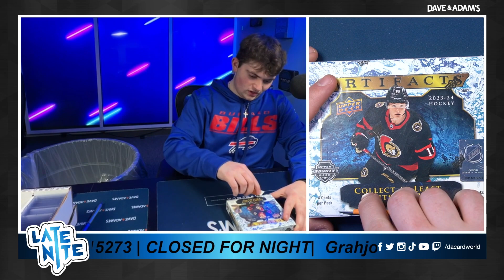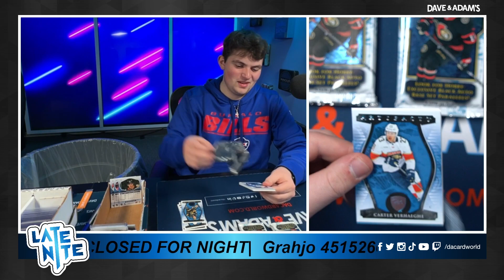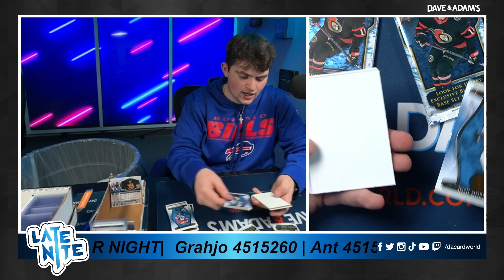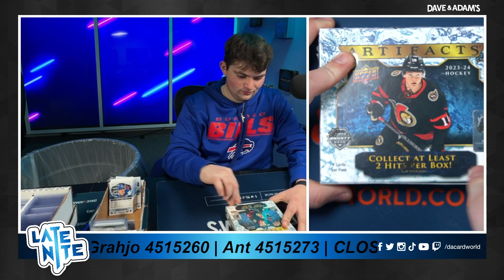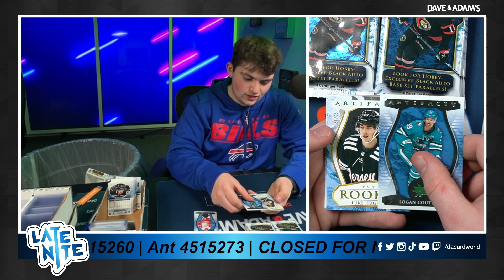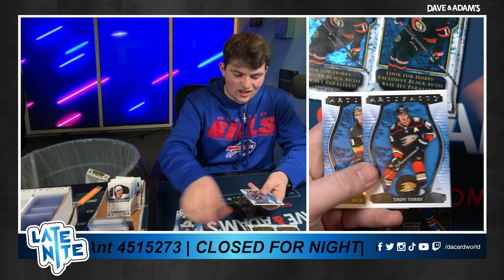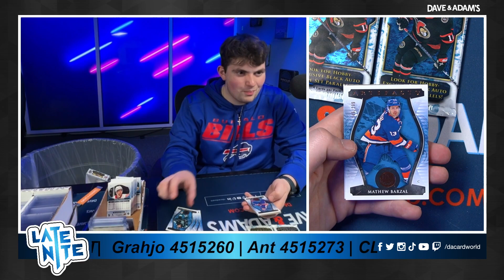Ant's 2023/24 Artifacts Hockey x2 3/11/24